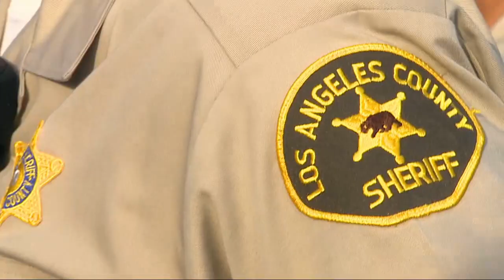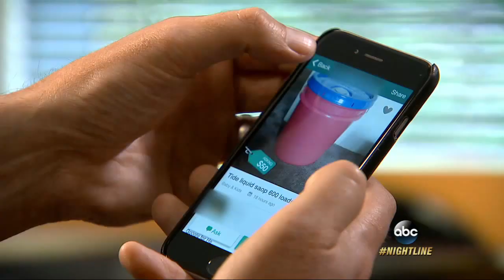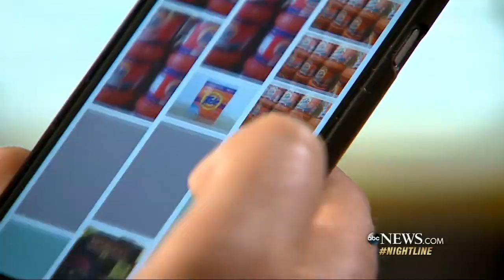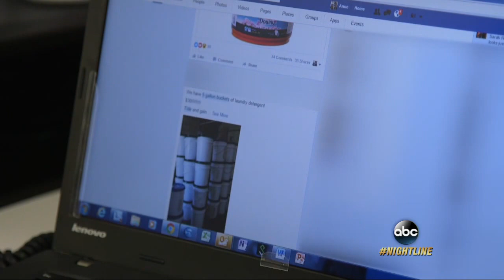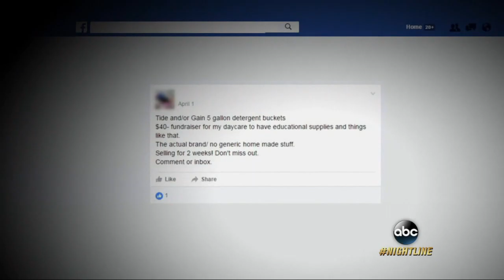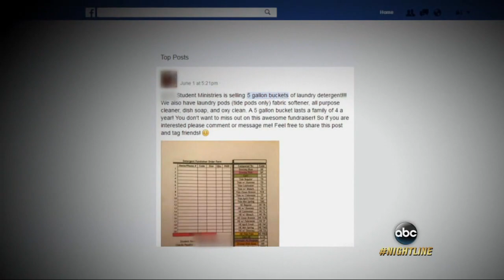Authorities Crack Down on Alleged Counterfeit Laundry Detergent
Recent raids by the Los Angeles County Sheriff's Department turned up more than 400 buckets of seemingly phony detergents in the L.A. area.